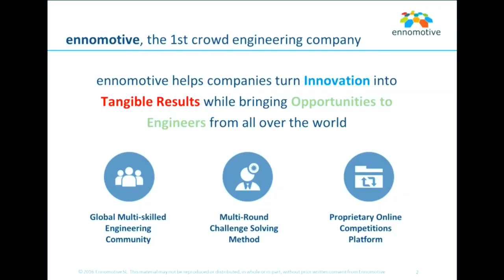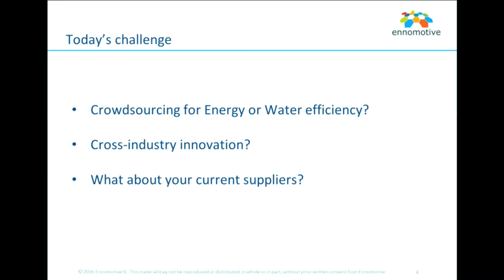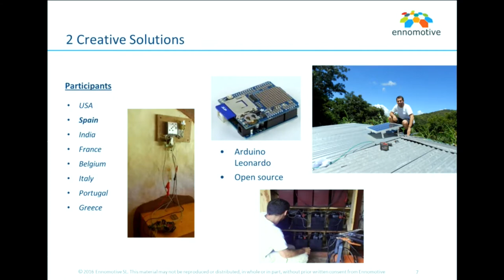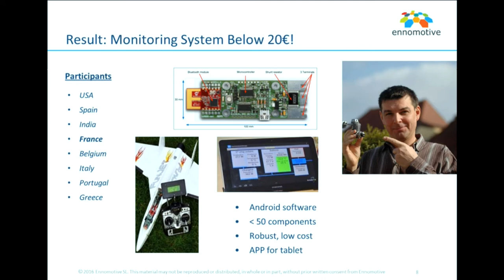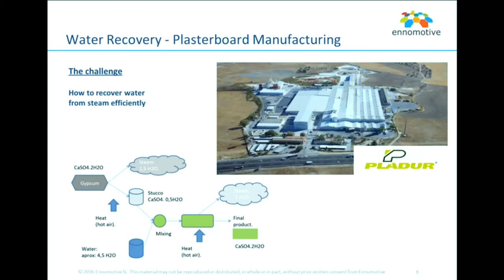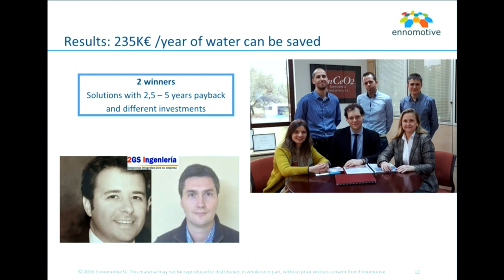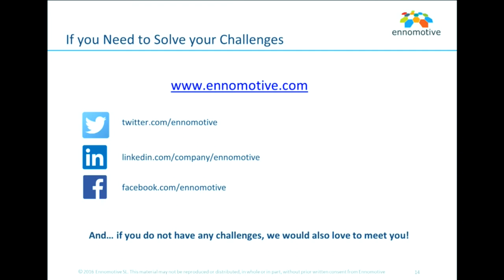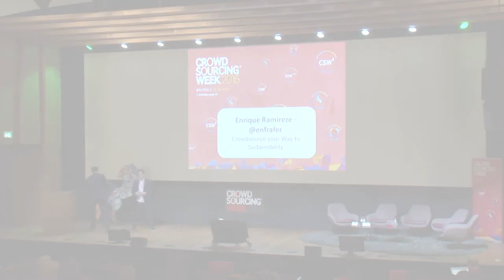Crowdsource your Way to Sustainability by Enrique Ramirez at CSW Europe 2016